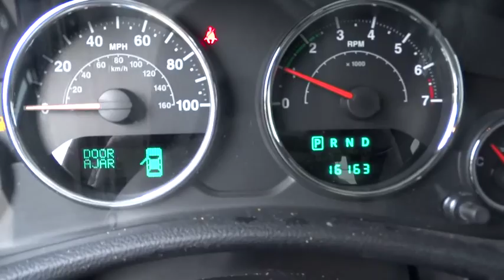2014 Jeep Wrangler Unlimited Beckley, Lewisburg, Princeton, Charleston, Summersville, WV 5121A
2014 Jeep Wrangler Unlimited
2014 Jeep Wrangler Unlimited Sport, SIRIUS, BLUETOOTH PKG - Stock#: 5121A - VIN#: 1C4BJWDG3EL133325